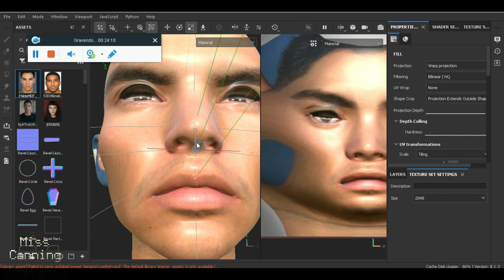Fast Creating Evox and skin using a generic face picture and substance painter’s warp tool (preview)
*NEW-Fast Creating Evox and Shared Maps skin using a generic face picture and substance painter’s warp tool to fit the Image’s Samples On Evox Mapskin ready in less than and hour!

+New Hairbase Crafting Chapter And New Translated Case In Various languages!

Are you ready to unleash your creativity and take your Second Life creations to the next level? Join our exciting course on creating stunning skins and facial add-ons today!

Learn the basics of Photoshop, including the powerful Face Aware feature, and discover how to create a whole face texture skin using image projection into the 3D mesh head. We'll also teach you how to take amazing vendor pictures and put your product up for sale, so you can start earning money with your unique creations on the Second Life Marketplace.

Our course is 100% video lessons, so you can learn at your own pace. Plus, with new learning content and bonus material always being added, you'll never run out of inspiration.

Don't miss out on this opportunity to unlock your full creative potential and become a Second Life sensation.

Second Life's Lelutka Evox Skin Creating Course !

Learn How To Make Lelutka's Second Life Mesh Head Skins From Ground Zero. Get The Developers Kit, Get Ready to Work, Learn How To Image Project On the 3D Mesh Head, Fix Spots, Blend In To Stores Skintones, Learn How To Make Bakes On Mesh Basic Add-Ons Etc.

The Whole Course Was Intended To Use On Evox Heads And/Or Shared Maps, Although The Techniques Shown Might be Useful To All Heads On The Grid !